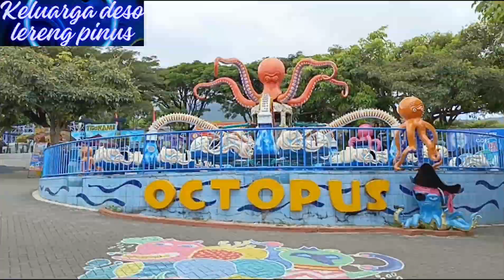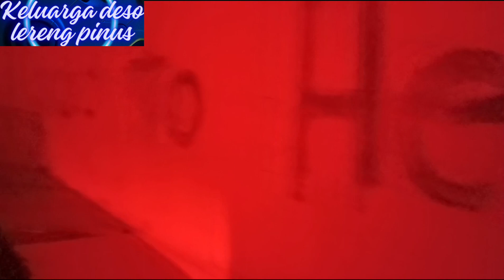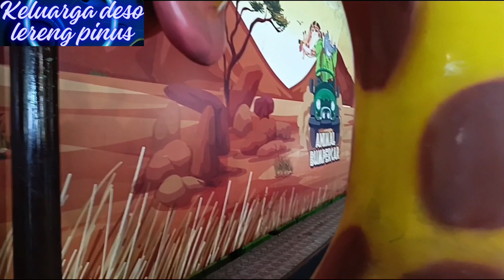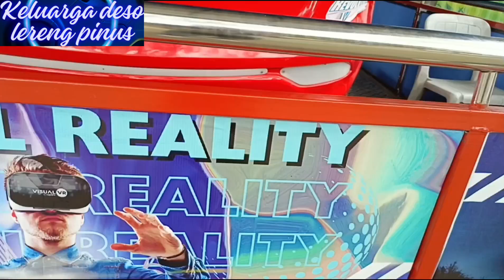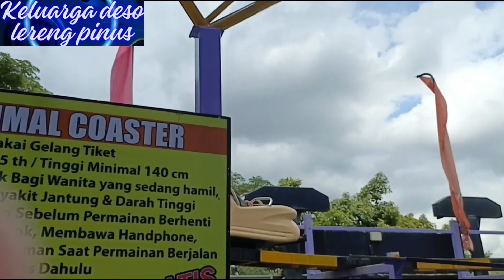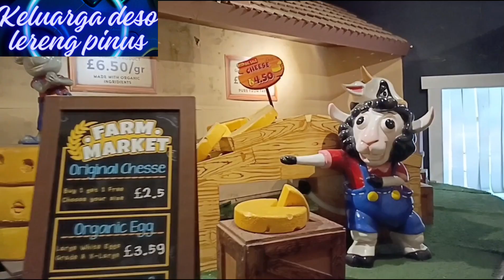keluarga deso lereng pinus jalan jalan jatim Park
Hallo sahabat keluarga deso lereng pinus hari ini saya sekeluarga jalan jalan ke jatim park bersama bumiga hebat... terus ikuti keseruannya perjalanan saya sekeluarga